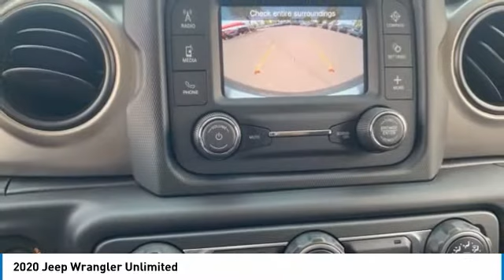2020 Jeep Wrangler Unlimited LJ1320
2020 Jeep Wrangler Unlimited Sport ABS brakes, Compass, Electronic Stability Control, Low tire pressure warning, ParkView Rear Back-Up Camera, Traction control. 22/29 City/Highway MPG.